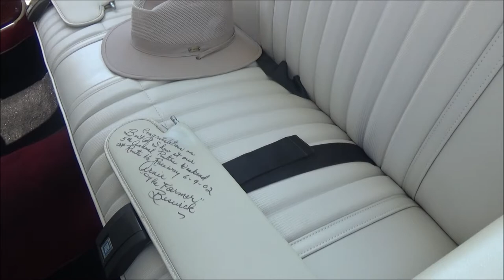1970 Pontiac GTO Judge Cruisin Ocean City MD Dreamgoatinc Hot Rod and Classic Muscle Car Video